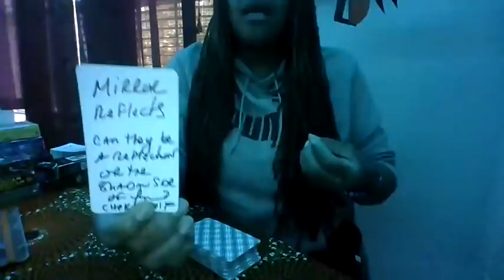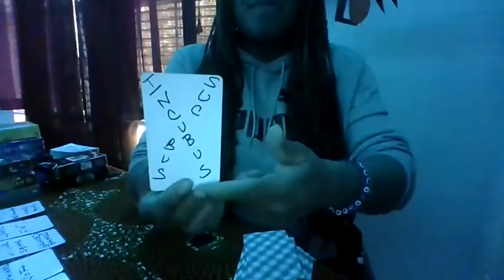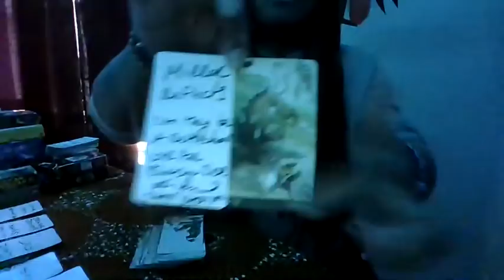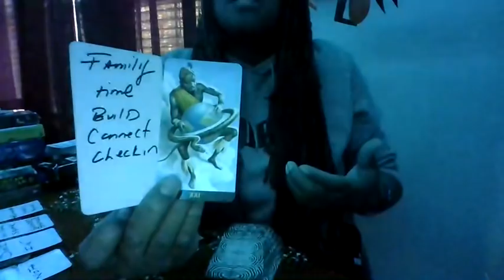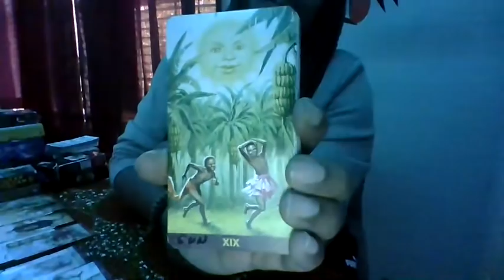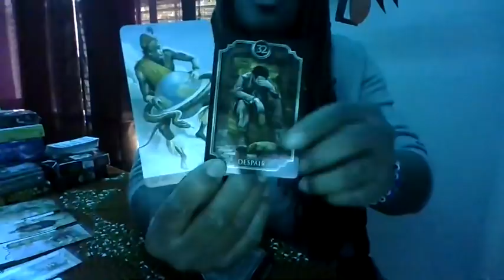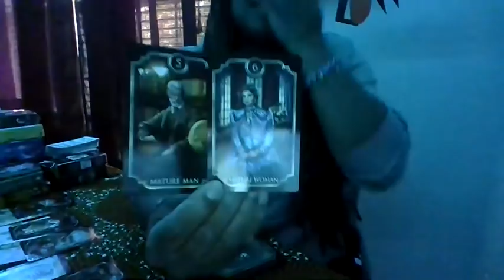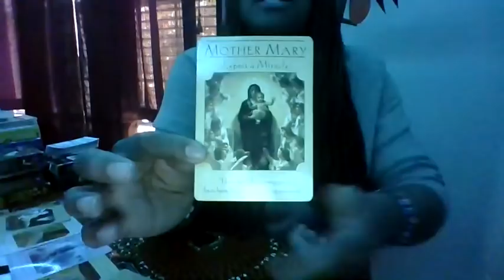SCORPIO ULL MOP THE OCEAN B4 U LET ANY1 PLAY U4 BOOBOO THE FOOL AGAIN-KARMIC LESSON LEARNED